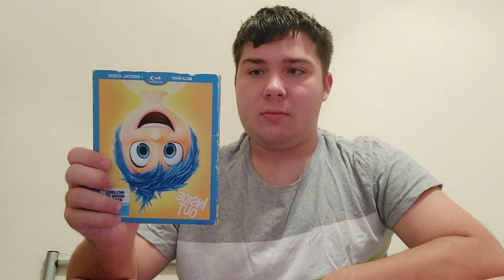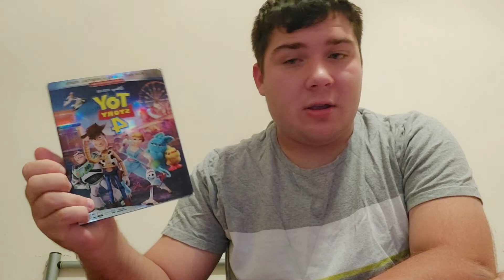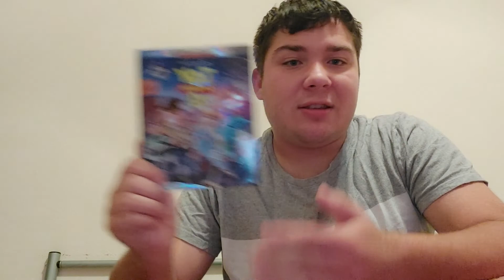My Thoughts on Inside out 2